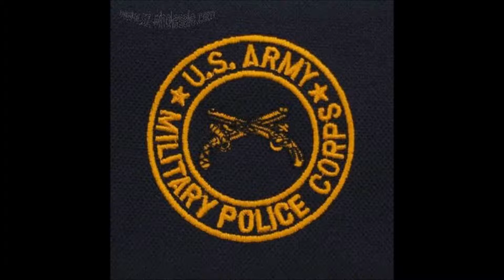For EJ (Ain't Gonna Stop by James Otto)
Made a video for EJ's graduation party. I chose this song for two reasons...I feel that he has this attitude (I'm gonna fly just as high as I want to...so don't tell me not to try) and also because I know he can reach the stars. He's enlisted in the Army and will go to BCT this year.
Credit for the song to James Otto released on the album "Sunset Man" in 2008 with Jay DeMarcus and John Rich through Warner Bros.